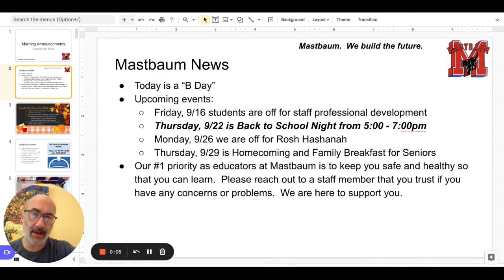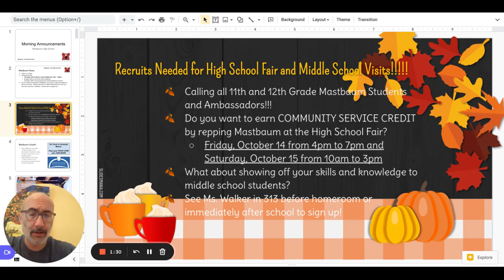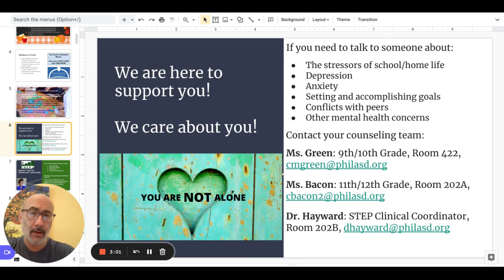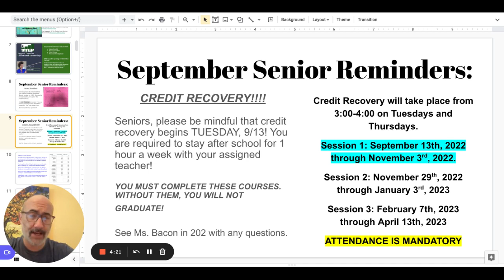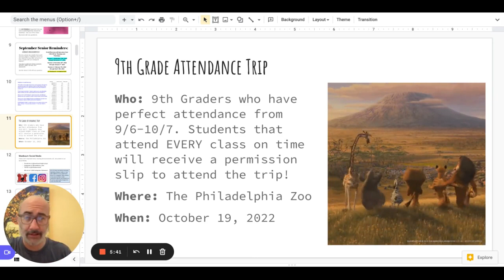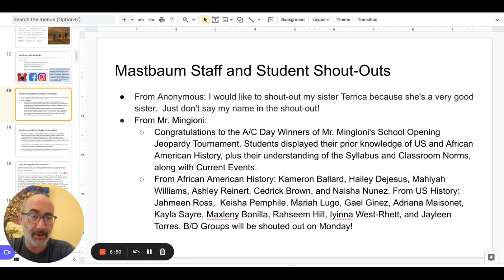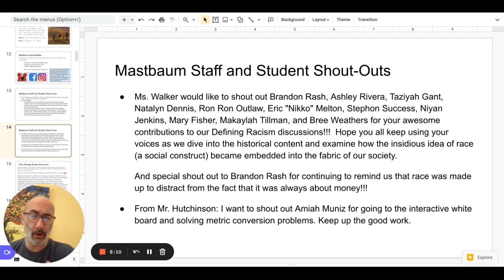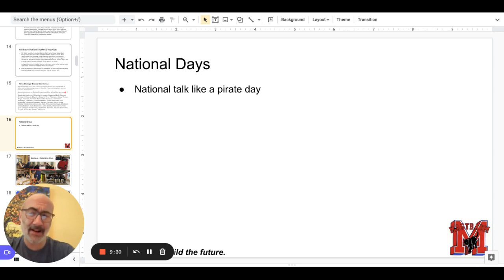Morning Announcements Google Slides 18 September 2022 1